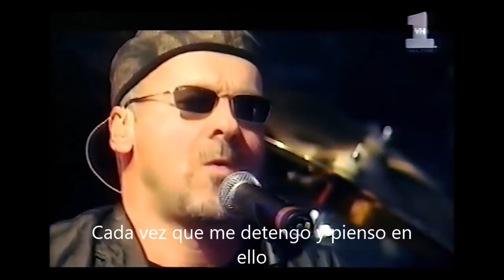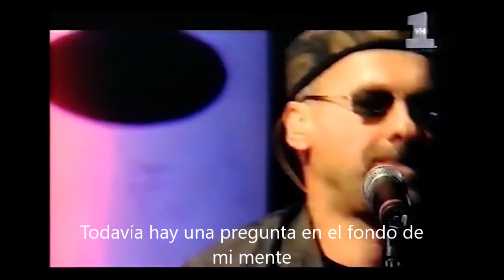MIKE & THE MECHANICS "Whenever I stop" (LIVE, 99) SUBTITULADO AL ESPAÑOL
Mike & The Mechanics en el especial "VH1 UNCUT"(1999) interpretando el single perteneciente a su album TOP 20 "M6" lanzado en mayo de 1999